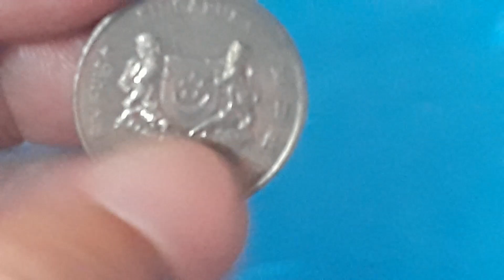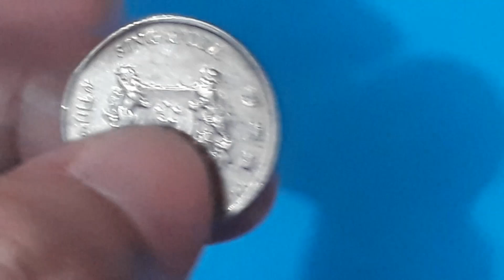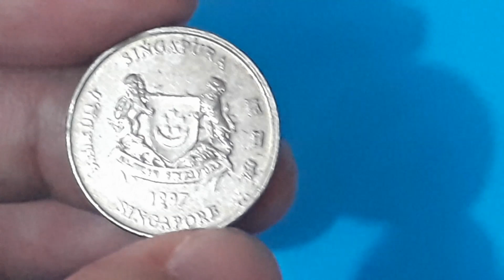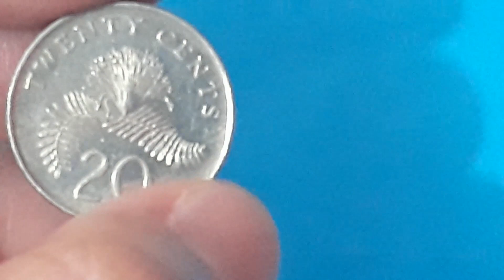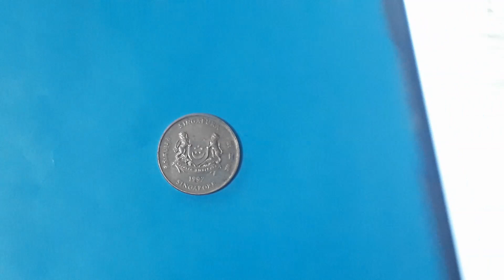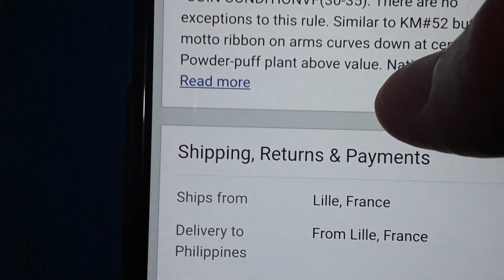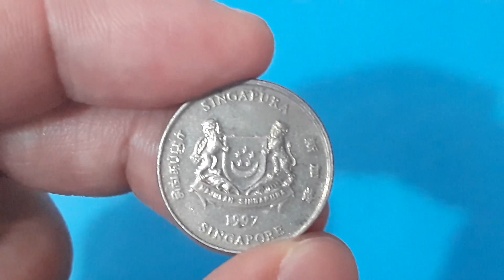20 CENTS SINGAPORE DOLLAR / 1992 to 2012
20 cents  Singapore dollar. Alamin po natin ang kwento sa baryang ito at kung magkano na ang price sa online market

    10 PINAKA MAHAL NA BARYA SA MUNDO

    MEDALYON SA PANAHON NG HAPON NA MALAKI NA ANG HALAGA NGAYUN

    BARYANG UMABOT SA MILYON ANG HALAGA NGAYUN MULA SA PANAHON NG AMERIKANO

    ALULONG NG ASO SA GABI